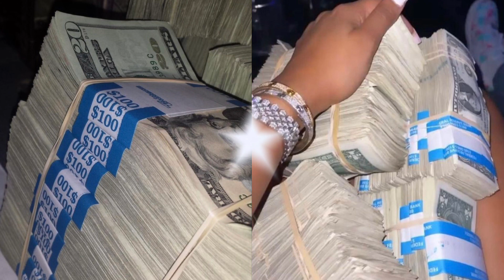money magnet.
⚠︎︎ SUBLIMINAL  ⚠︎︎

☟︎ BENEFITS  ☟︎
attract money
be rich
be a millionaire

NOTES ★
i layer the affs so listening once = listening 5 times
i don’t put bad affs
i have very detailed affs
you can block out any affs you don’t want, your brain is more powerful than you think
safe affirmations (ex. safely small ribcage, shoulders or whatever)